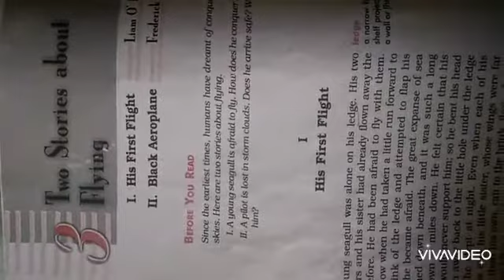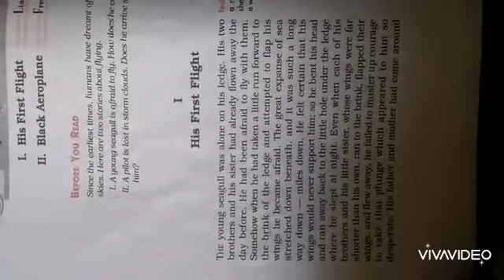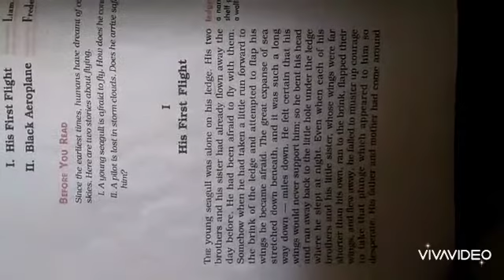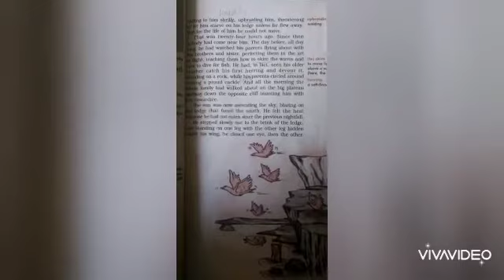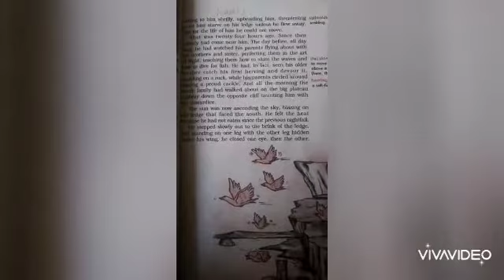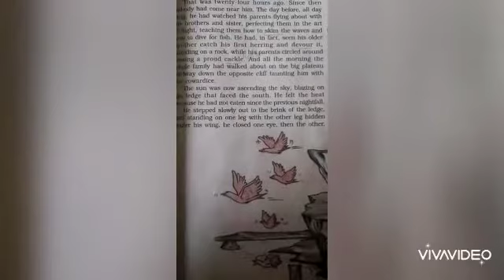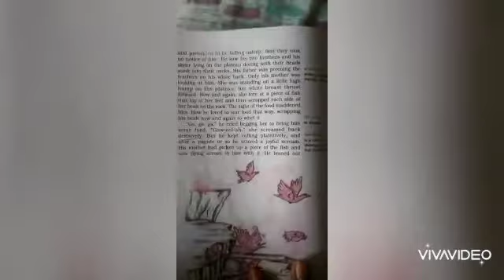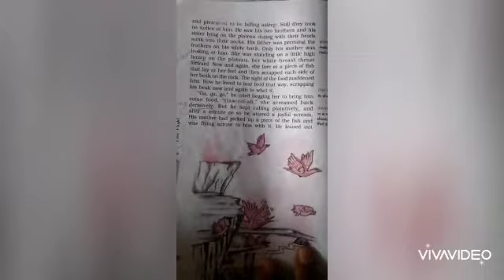Two stories about Flying // STD 10 // English